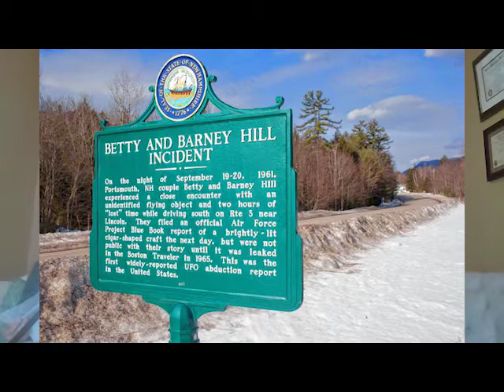Episode 104: Probing the Tiger King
This week Macie and Naomi are filming our second episode to be posted on youtube. Macie discusses the possible 1961 UFO abduction of Betty and Barney Hill. This was the first widely publicized report of an abduction in the US. Then Naomi dives into Netflix's Tiger King docuseries. It's been a year since this massively popular show debuted at the start of the COVID-19 lockdown. Did Carole Baskin kill her husband and feed his body to her tiger? Thank you for supporting our independent podcast.